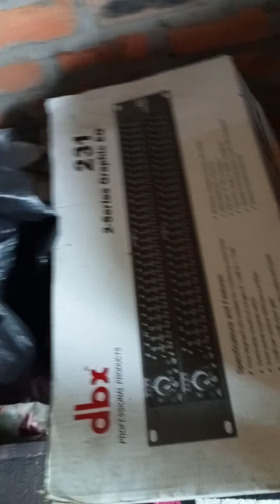Sound tua mau di bunyikan lagi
Mempersiapkan alat buat cek sound